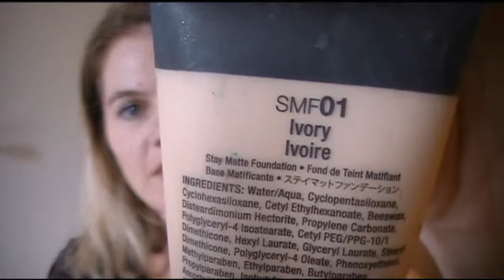Resenha Base Efeito Matte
♚♥ CURTA
♚♥ COMPARTILHE

♚♥Conheça a Sigma (site confiável com produtos importados e maquiagens)

♚♥Já conhece o Blog da Margarete Bahia? Confira

♚♥ Obrigada por nos seguir e assistir! Abraço.